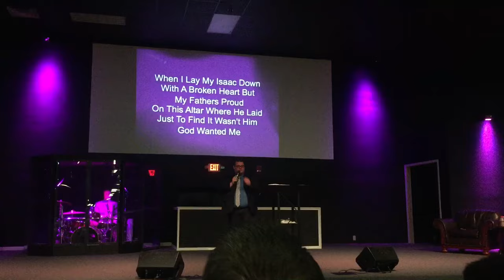"When I lay my Isaac Down" Pastor Greg Adkins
Pastor Greg Adkins singing when I lay my Isaac down at Refuge Church.